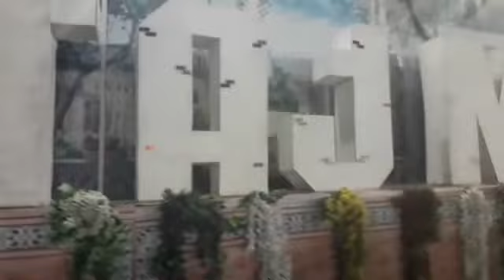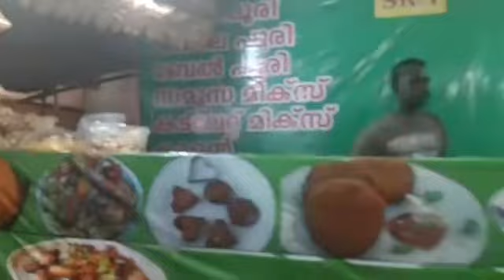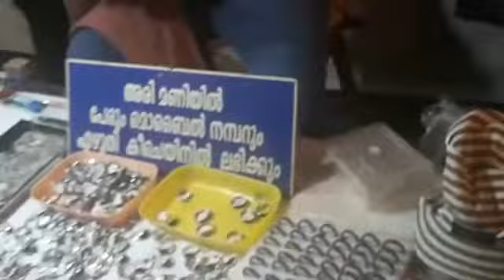മലബാർ എക്സ്പോഒരു സംഭവം തന്നെ /malabar Expo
Perinthalmanna malabar Expo